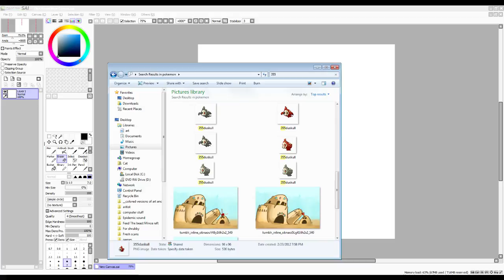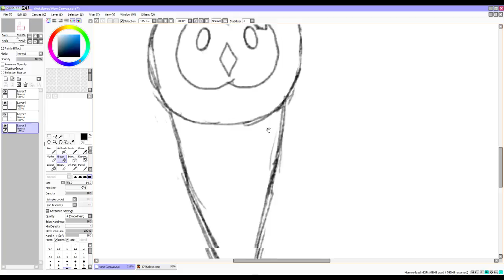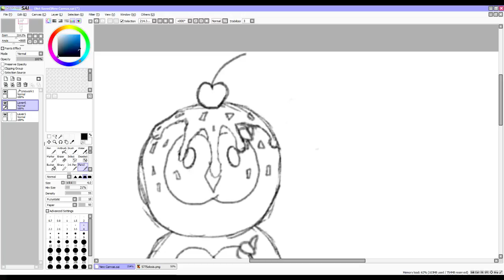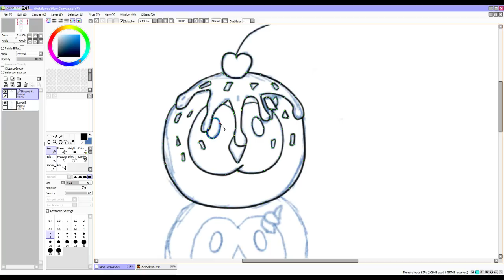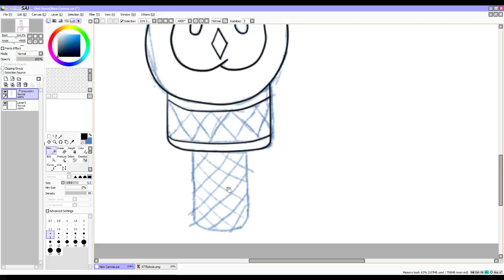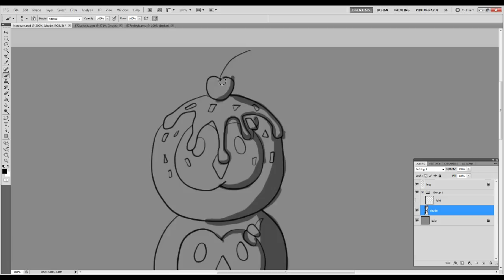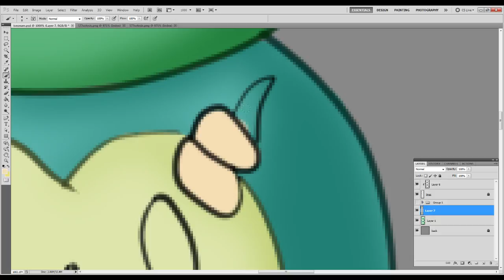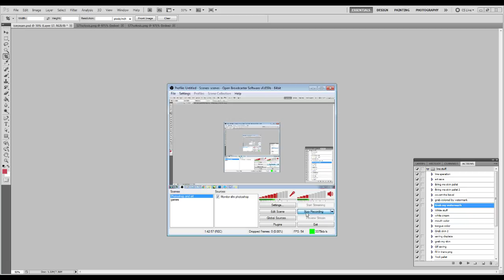Ice Cream Solosis Pokemon Art Video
From a cute silly idea I had with a friend from our little pokemon art challenges.

So behold the next ice cold treat of the summer. Solosis! With chocolate sauce and sprinkles and a cherry! So cute right?

This little Pokemon is so interesting. I mean like when drawing it you would think because it was simple it would be easy but not really.